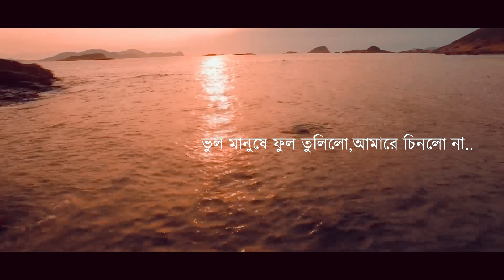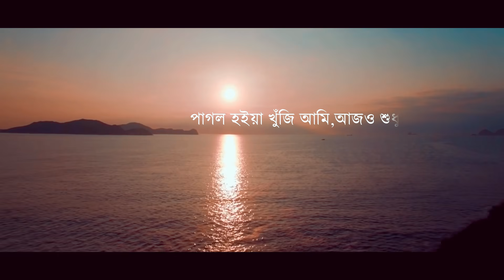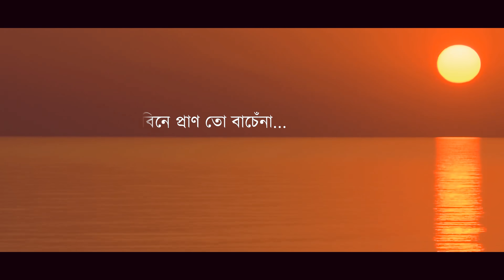Piriti Ki Nesha | পীরিতি কি নেশা | Samz Vai | Bangla New Song 2020 | Lyrical Video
Song: Piriti Ki Nesha
Singer, Lyrics&Tune: Samz Vai
Edite: Lutfor Rahman Emu

Lyrics:
ওরে..কেনো বলো তারে
ধরতে এতো বাহানা.?
ভালোবাসি তাই বলে কি,
এতো দিবে যন্ত্রনা..
ও সে কার সনে মিলায় গো পিরিত
ভূলে আপন জনা...
ভুল মানুষে ফুল তুলিলো,
আমারে চিনলো না..
পিরিতি কি নেশা লাগাইলো,
এই আমারে..
তারে বিনে প্রাণ তো বাচেঁনা...
পাগল হইয়া খুঁজি আমি,
আজও শুধু তারে...
একলা ঘরে মন বসে না...
ও তার স্বপ্নে উড়া পাখির মতো...
ডানা হইলো না..
তারে ধরতে গিয়া ও পরে কেনো,
ধরতে পারলাম না?
জীবন কি হায়,
এমনি চলে যাবে.
তার ছোঁয়া কি আদৌ,
মিলবে না ?
এই আমারে..
তারে বিনে প্রান তো বাচেঁনা...
আজও শুধু তারে..
This Content